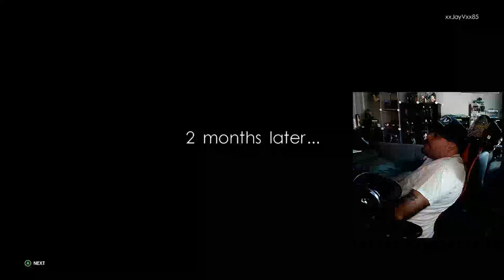WWE 2K22 || Female MyRISE || Pt. 26 || 2 Time 2 Belts Queen B